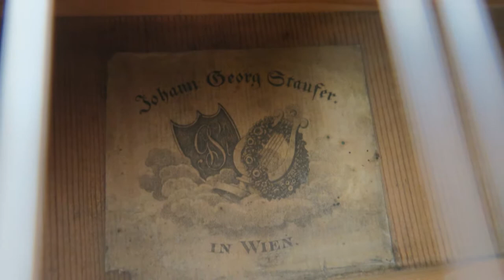J. S. Bach - Cello Suite No. 1, BWV 1007 - No. 1 Prelude - authentic J. G. Stauffer guitar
Played on an authentic early romantic period guitar made by Johann Georg Stauffer (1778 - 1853) in Vienna.

I do not own this instrument, but am glad I had the chance to have it borrowed for some time. Primarily, it was meant to be measured and examined by my colleague luthier who builds new instruments in style of Lacote, Stauffer and other masters of 19th century, to gain some inspiration from. But I couldn't return it without doing some recordings for you :-)

Performed Oct. 2017